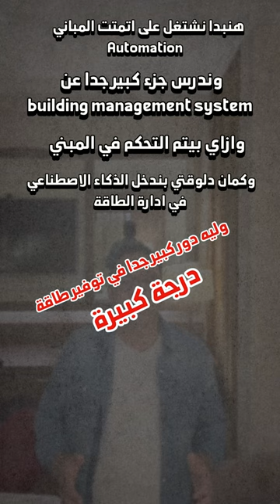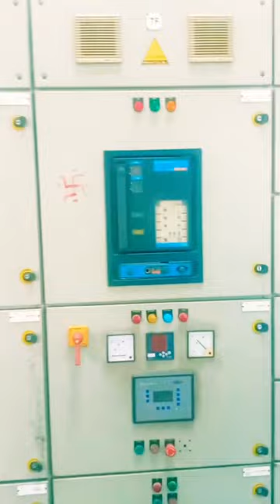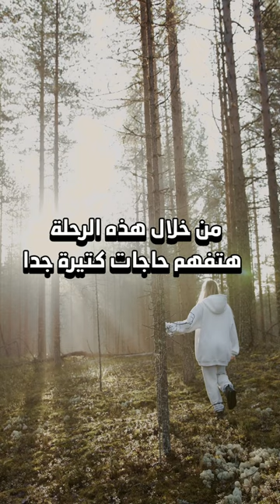رحلة نظم ادارة وترشيد الطاقة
رحلة إدارة وترشيد الطاقة: مستقبل مستدام بين يديك 🌍💡

في عالمنا اليوم، أصبحت إدارة وترشيد الطاقة ليست خيارًا بل ضرورة لمواجهة التحديات البيئية وتحقيق الاستدامة. 🚀

🔑 خطوات رحلة إدارة الطاقة الناجحة:

    التقييم والتحليل:
    ابدأ بفهم استهلاك الطاقة الحالي لديك من خلال تحليل شامل للبيانات.
    تحديد الفرص:
    اكتشف المجالات التي يمكن تحسينها مثل الإضاءة، التدفئة، التبريد أو العمليات الإنتاجية.
    تنفيذ الحلول:
    طبق تقنيات حديثة مثل استخدام أنظمة الإضاءة LED، العزل الحراري، أو أنظمة التحكم الذكية.
    المتابعة والتحسين المستمر:
    قم بمراجعة الأداء بشكل دوري لضمان الاستمرارية وتحقيق الأهداف.

✨ الفوائد:

    تقليل تكاليف التشغيل.
    تقليل انبعاثات الكربون.
    تحسين الكفاءة التشغيلية.

تذكر، كل واط يتم توفيره هو خطوة نحو بيئة أفضل ومستقبل أكثر استدامة. 🌟